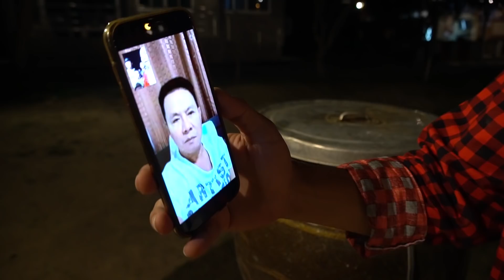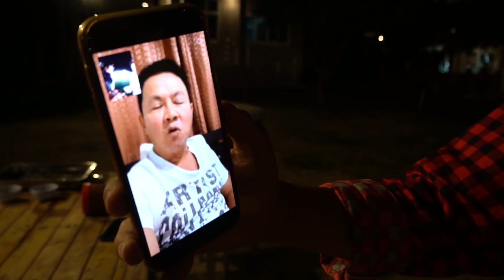หมูหันครัวลุงรงค์ ขโมยสูตรมาจากอี๊ดโปงลาง!!สามหัวครัว "สะแตกแดกตับ"